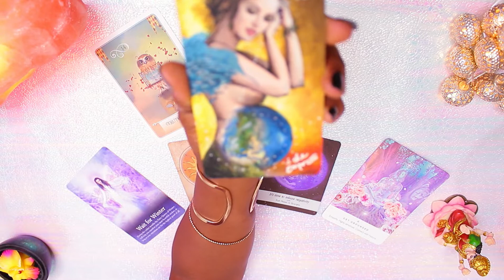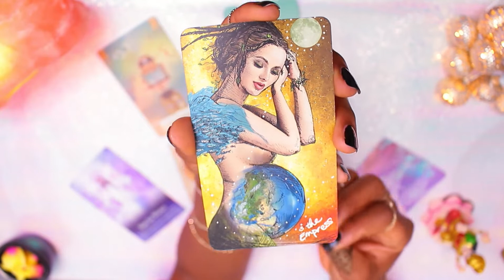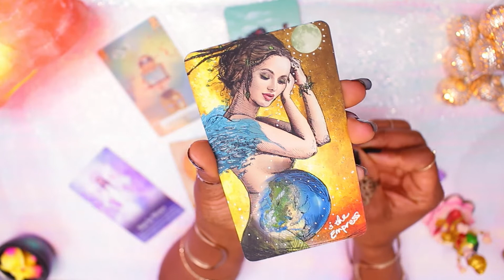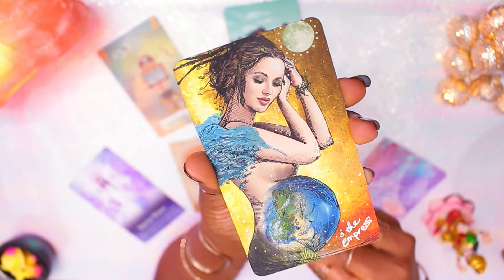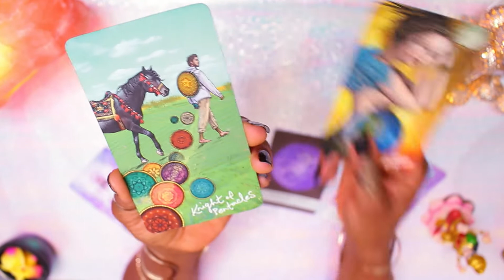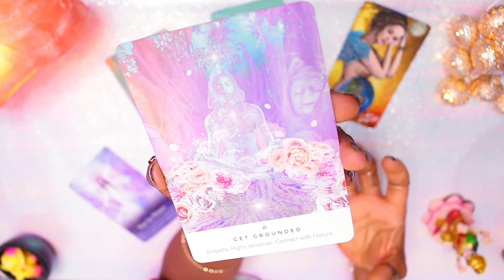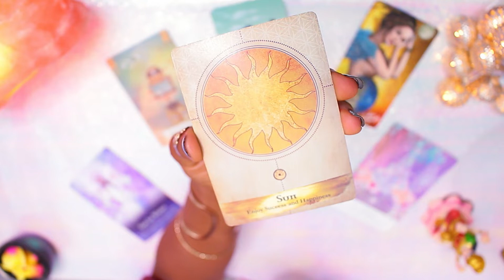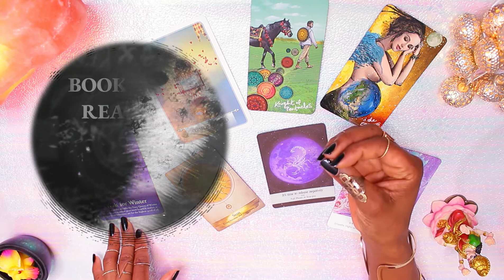Pisces 🔮 MUST WATCH SPIRITUAL AWAKENING 🔮 September 2020 Tarot Pisces TIMELESS Message From Spirit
Pisces Tarot September 2020 Spiritual Awakening journey.

Pisces, remember to check out your Rising & Moon sign too as they help to paint a fuller picture for your monthly reading.